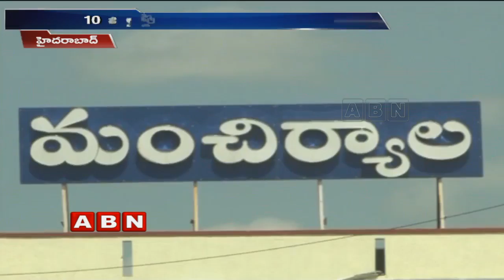Clarity on census of BC population in Telangana | ABN Telugu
Clarity on the census of BC population in Telangana among which in 10 districts 50 percent of them are BCs. Mostly in places like Yadadri, Bhuvanagiri and less number in Bhadradri, and Kothagudem